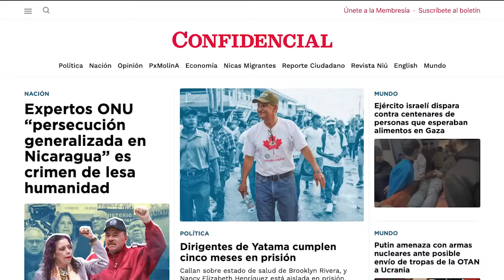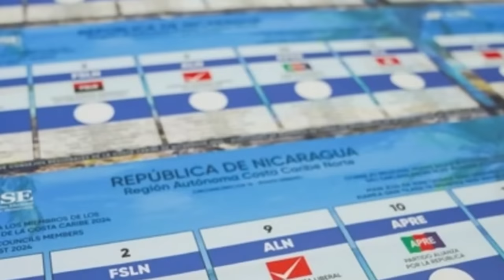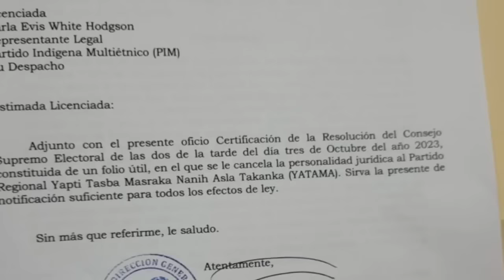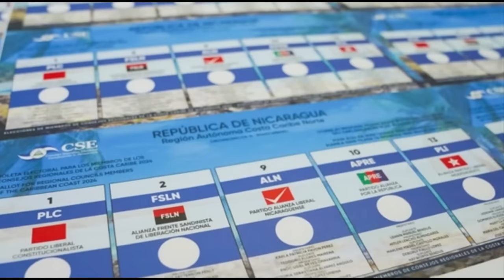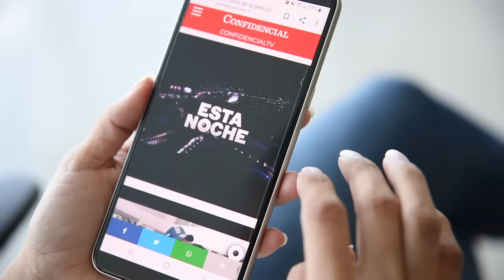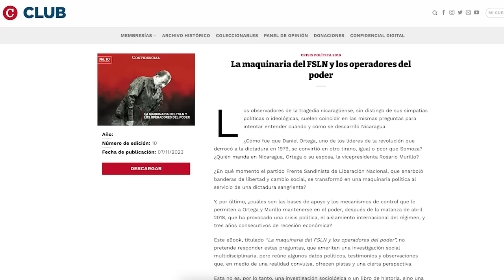Expertos ONU “persecución generalizada en Nicaragua” es crimen de lesa humanidad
Daniel Ortega y Rosario Murillo extendieron en el último año la represión a toda la población que sea percibida como opositora o que “no sea lo suficientemente leal” al régimen sandinista, señala el Grupo de Expertos en Derechos Humanos sobre Nicaragua (GHREN), en un nuevo informe ante la Organización de las Naciones Unidas, presentado este 29 de febrero de 2024.

Entre las víctimas de Ortega y Murillo mencionan a miembros de diferentes sectores de la sociedad, entre ellos: sacerdotes, seminaristas, periodistas, empleados del Poder Judicial, jueces, líderes indígenas, estudiantes y miembros de organizaciones de la sociedad civil , movimientos políticos y campesinos.